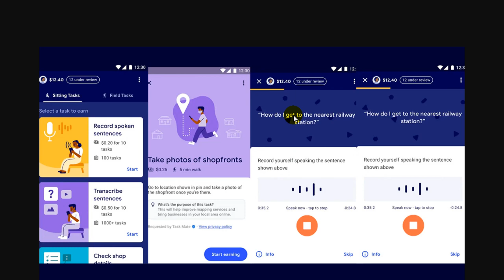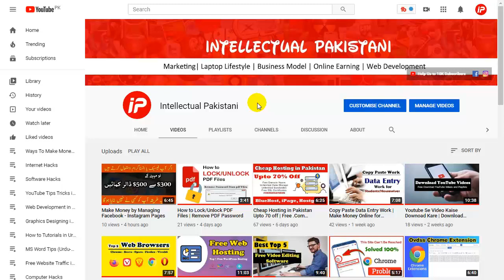Online Earning App in Pakistan | Good Task Mate App to Earn Money Online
In this video, I will share the best online earning app in Pakistan helps you to make money online today.

Here's the complete playlist of Make Money Online Training so far, I suggest, if you are beginners and looking for how to earn money online, you should watch whole playlist from the beginning.

Created By:
Aamir Saleem Ansari: